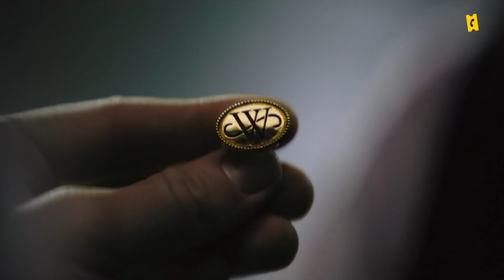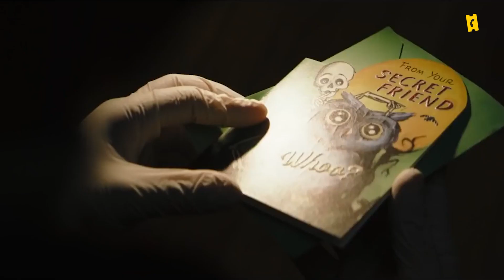Un Film BATMAN qui se Démarque des Autres - THE BATMAN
Après une dizaine de films Batman sortis au cinéma ces dernières années, pas simple de se démarquer. Pourtant The Batman y parvient grâce à des choix osés et une identité forte.
On revient dans cette vidéo sur les éléments qui démarquent ce nouveau Batman des autres films du Chevalier Noir.

CRÉDITS
Écriture : Maximilien Pierrette
Voix-off : Maximilien Pierrette
Montage : Arthur Tourneret